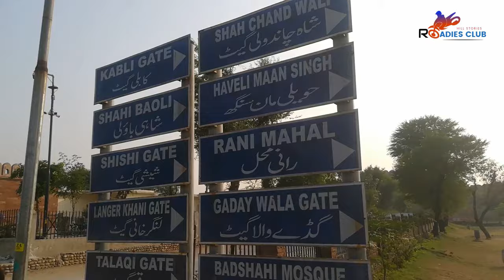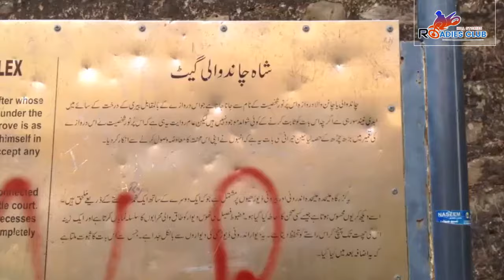Qila Rohtas Jhelum Pakistan|Rohtas FORT Documentary|Rohtas Fort History in Urdu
Qila Rohtas Jhelum Pakistan compltete information and rahtas fort documentary in deatil.
Hello Friends.
In this youtube video, we will visit Qila Rohtas Jhelum Pakistan.Rohtas fort is situated near Dina city district Jhelum. In this video, you will get some information and complete Rohtas FORT Documentary. we will try to describe some historical facts about this Fort, So enjoy the rohtas fort history in urdu
thanks

rohtas fort jhelum